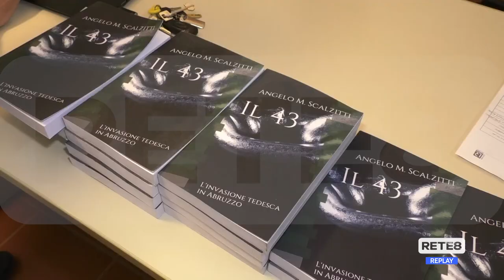Sulmona - Convegno e Premio sulla Resistenza Umanitaria